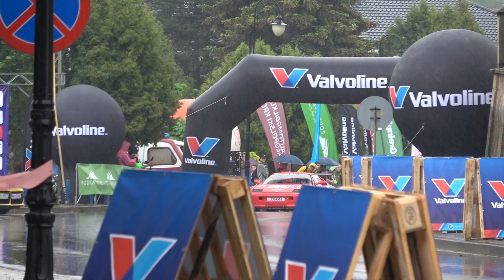19 Wyścig Górski Prządki - Valvoline 2022 - Sergio Azzini - Ferrari Challenge F355 | MaxxSport